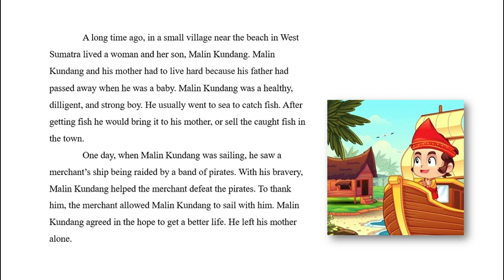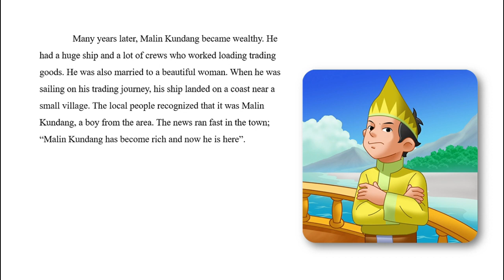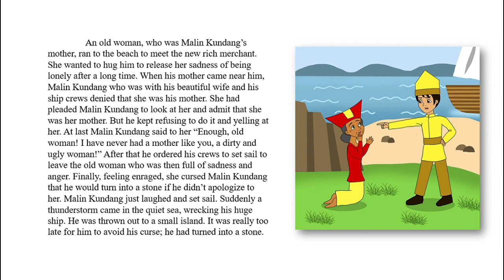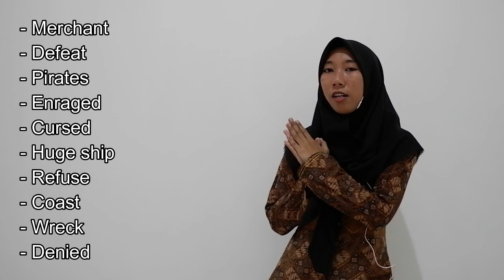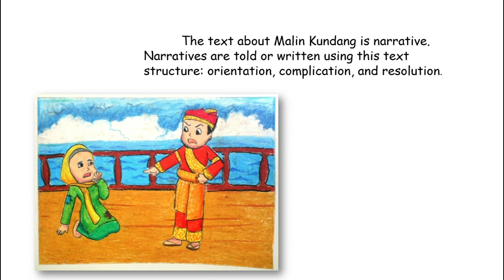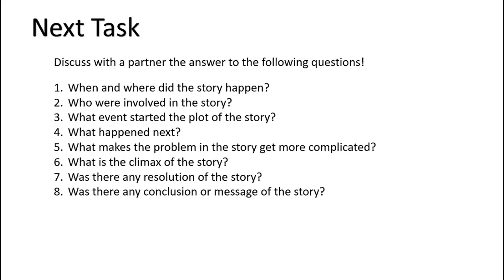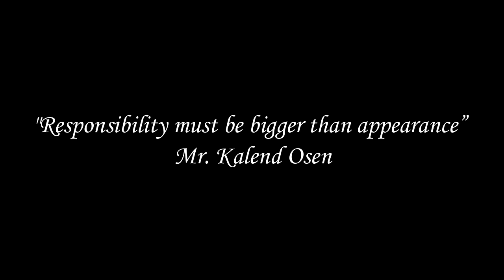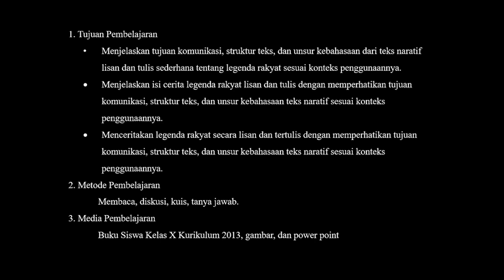Teaching Reading by Narrative Text - Cholifatur Rohmah (17020230007)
Due to covid-19. I record my teaching learning process for completing the midterm test of Reflective Teaching course. Hopefully, from this video we can get knowledge and understand well my explanation. And I would thank to Mr Erwin Hari Kurniawan as the lecturer that always teaches us and gives much knowledge about this course. I realized this video is not perfect. But I hope it can be useful for us. Critics and suggestion is needed here to make this video be better.